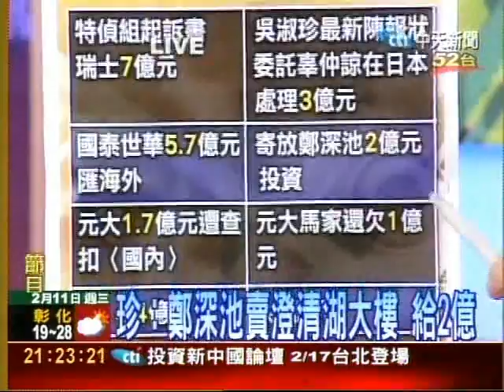珍收20.4億不認貪污 爆金控老闆槓6億